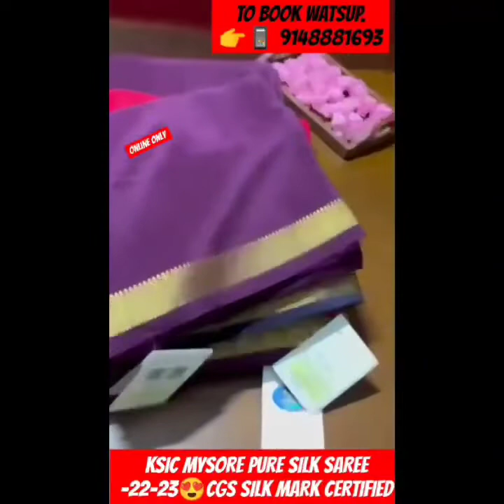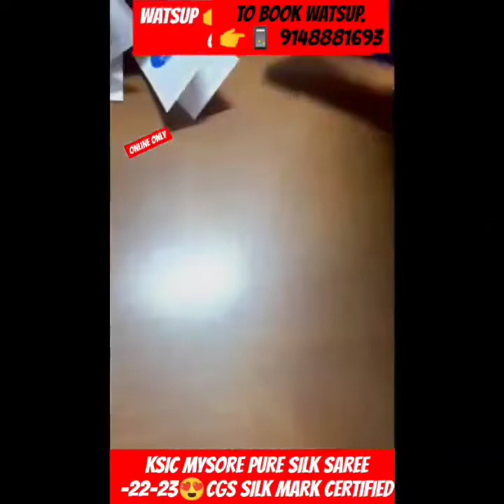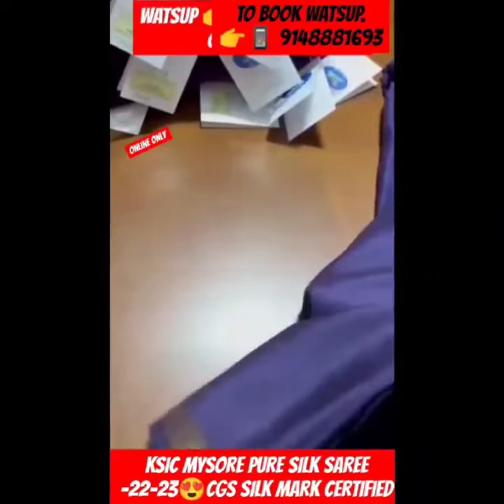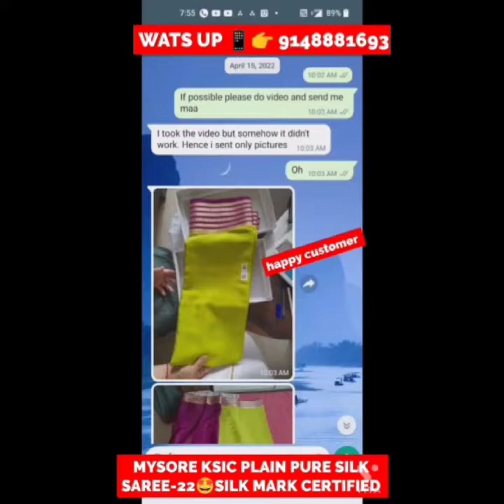🇮🇳🇮🇳ಮೈಸೂರ್ ಸಿಲ್ಕ್ ಸೀರೆ🌺ROYAL KSIC MYSORE SILK SAREE COLLECTION 22-23🤩Silk mark certified📱